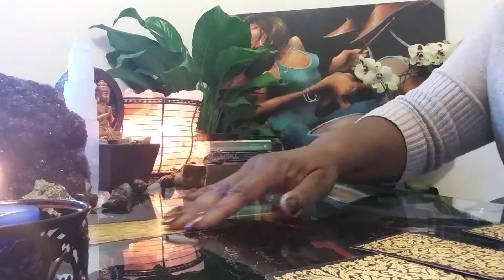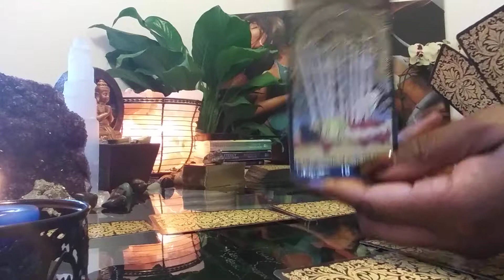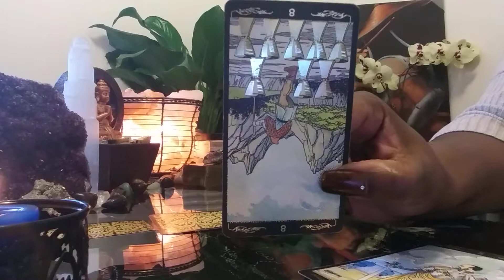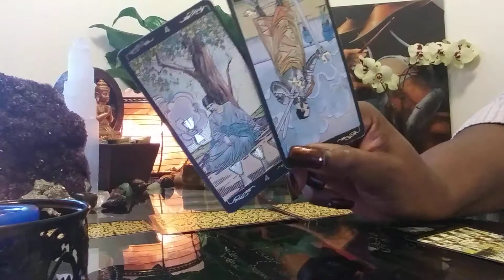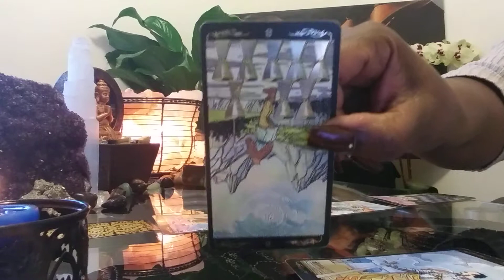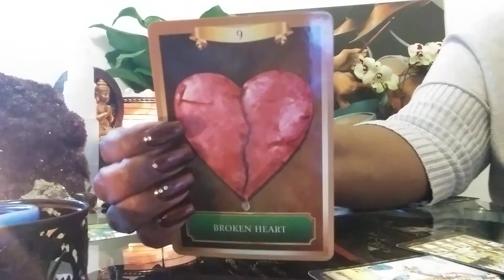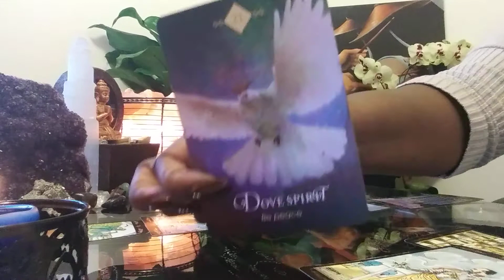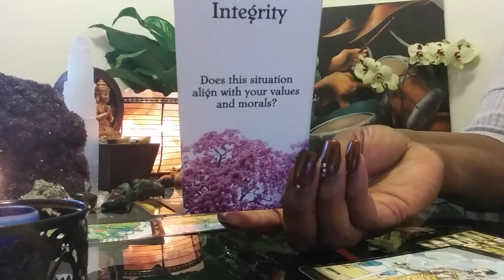TAURUS: JAN 12-18: BEING TRUE TO YOU!